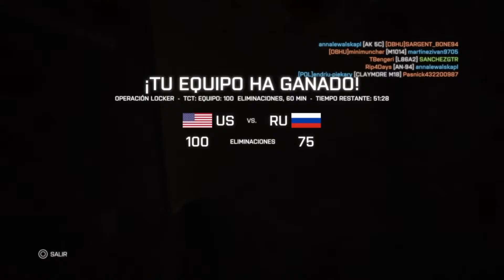Revision RPK Battlefield 4